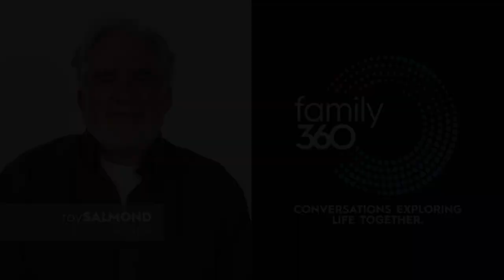Ep. 11 | Lucy Shaw | The Crime of Living Cautiously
In this episode, poet, publisher and author Luci Shaw describes what she calls, “The crime of living cautiously.” Luci loves the idea that we can say to a child, “Look this way! There is something fresh to enter into your life,” rather than following the “well-worn ruts of civilization.”

Luci reflects on childhood, faith, and friendship, from her 9 decades of beautifully articulated perspective.

Rachel Cram
Rachel Cram is Founding Director of Wind & Tide Schools, a flourishing early childhood education community with 40 campus locations, 160 staff, family life programming and a wide scope of educational resources.

Roy Salmond
Roy Salmond is a 30-year seasoned music producer, engineer, composer, studio owner, and blog writer. His award-winning productions have taken him to top studios in the world, recording throughout Canada, the United States and the UK.